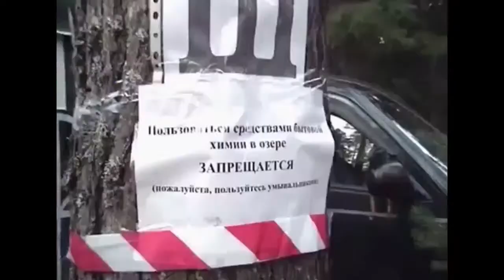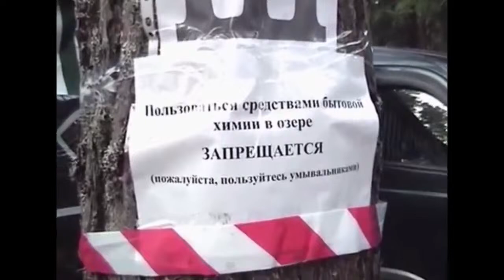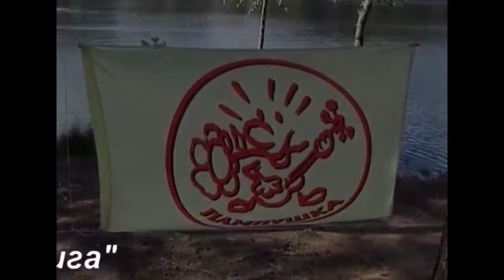Михаил Новицкий - live 29.01.2023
Концерт онлайн по заявкам зрителей
0:00:00 Вступление
0:00:48 О фестивале "Лампушка"
0:05:46 Червона калина
0:11:57 Наши солдаты
0:19:14 Баллада о влюбленных
0:30:01 На высоте
0:39:07 Спата - Слушай сердце (Лампушка)
0:48:10 Грузинки и армянки
0:53:39 Е-мае (стих)
0:55:47 Солдаты группы Центр
1:01:26 гр Бергтора - Ирландский сидр (Лампушка)
1:09:05 Обыватель (стих)
1:15:46 Чом ти не прийшов
1:23:26 Владимир Узланер - У меня только ты (Лампушка)

Внести благотворительный взнос и выразить свою благодарность за наш труд можно по следующим реквизитам:
1. Карта ВТБ 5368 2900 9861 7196
2. Карта Сбербанка VISA 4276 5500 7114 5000.
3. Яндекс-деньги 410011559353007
4. Банк Санкт-Петербург 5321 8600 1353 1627